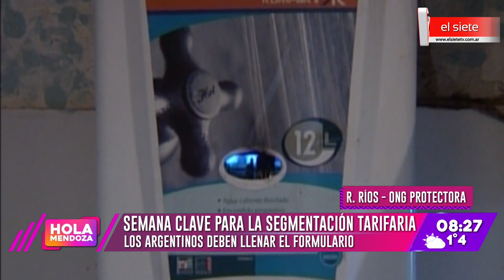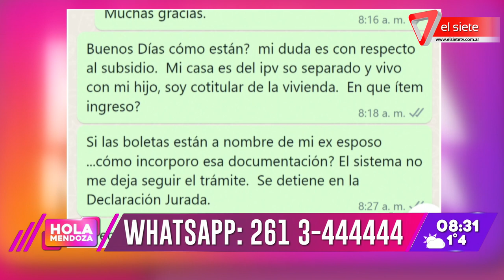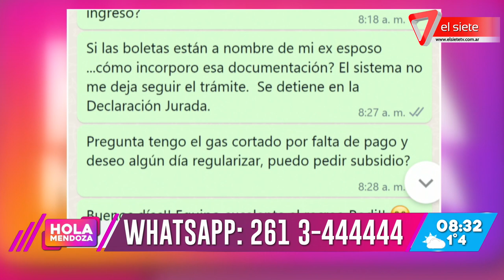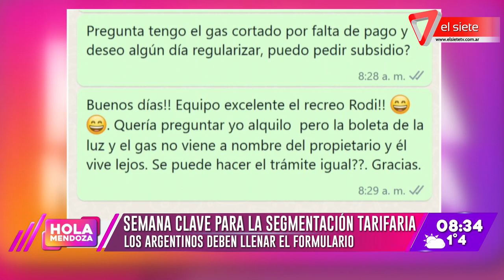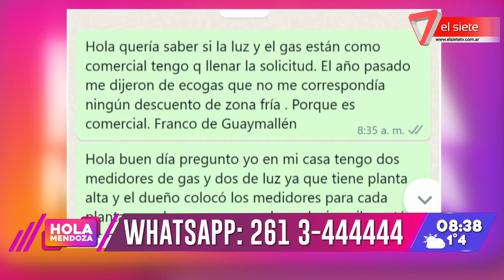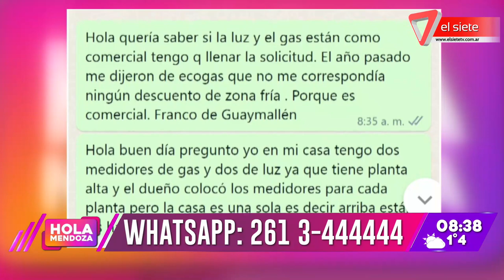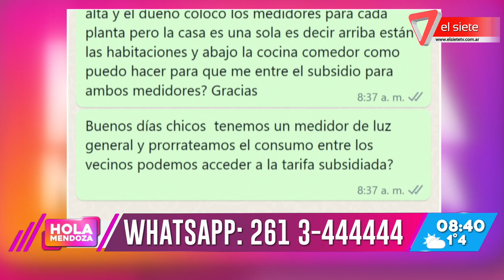Semana clave para la segmentación tarifaria